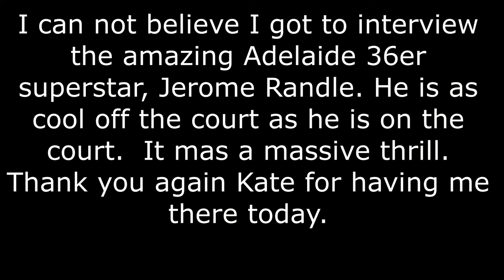Into the Fire Ep.95 Jerome Randle.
It was amazing getting the opportunity to speak to Adelaide 36er superstar, Jerome "Handle" Randle. He is as cool off the court as he is on.  What a great guy and it was amazing to meet him.